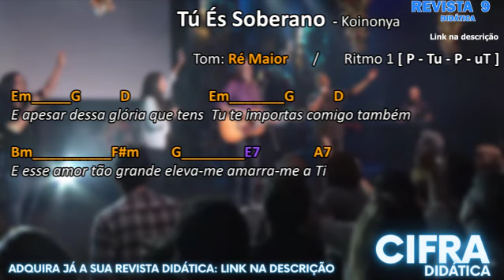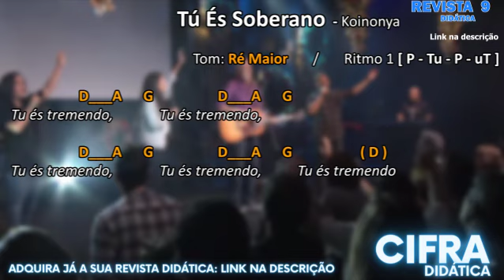Tú És Soberano - CIFRA SIMPLIFICADA - Ministério Koinonya de Louvor